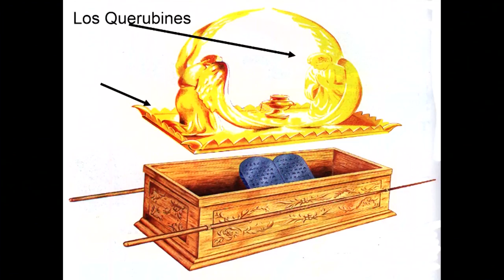Los frutos de la fe - 12 - Pr. Pablo Partida